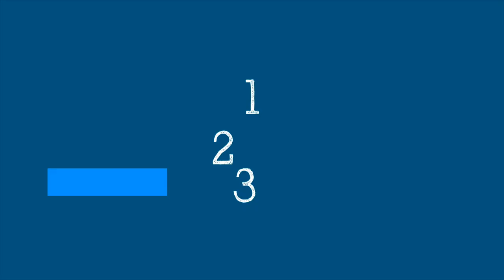WHO's Science In 5 - Is Measles Making A Comeback?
Is Measles making a comeback? Why are we seeing a resurgence of the diseases? What can parents do to protect children from Measles ? Dr Patrick O'Connor explains in Science in 5 this week. [Video Credit: World Health Organisation]